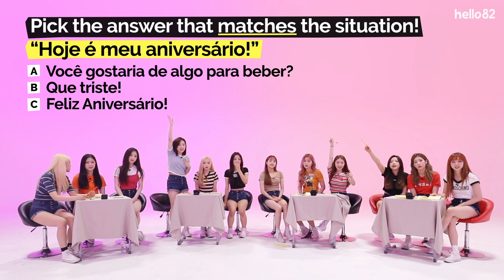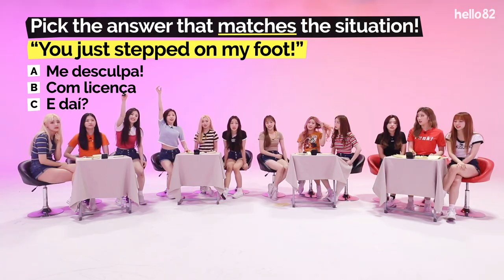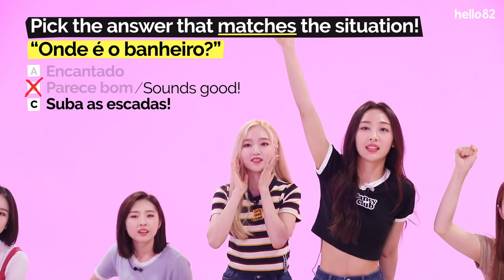Who’s the Portuguese LEGEND in LOONA? l Guess The Portuguese Words l hello82